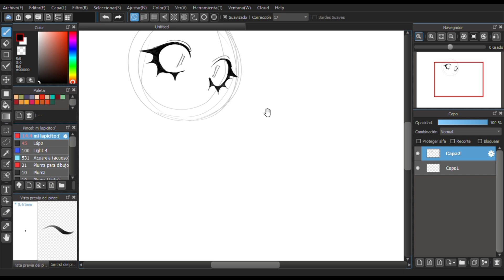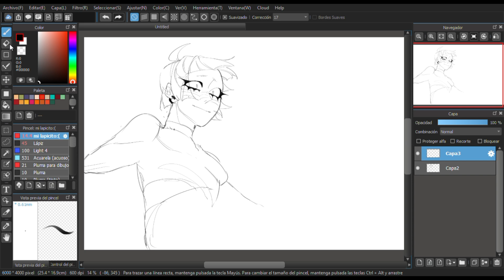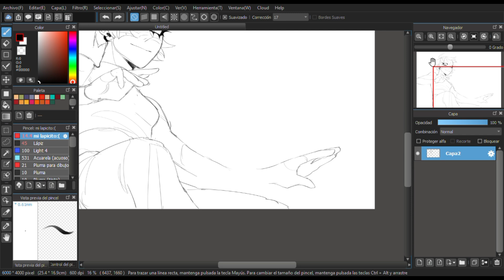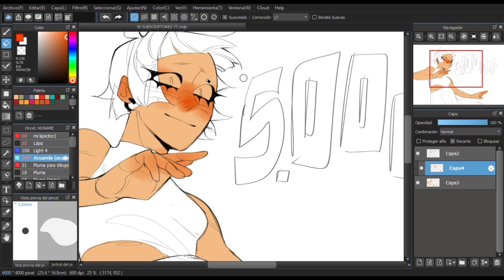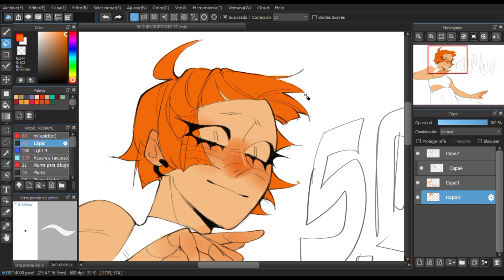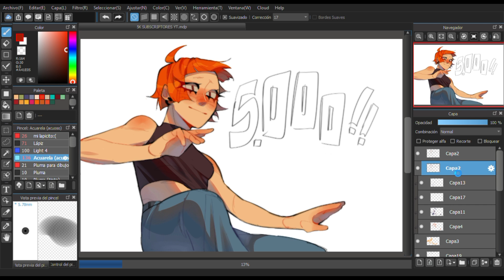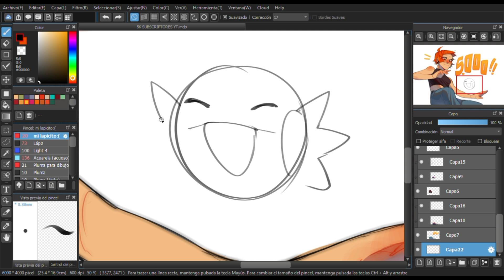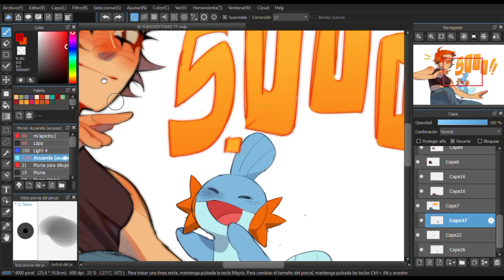CONVERSANDO UN RATO [ESPECIAL +5K SUBS] | SPEEDPAINT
BANDA SE CREEN Q GRABÉ ESE AUDIO COMO HACE 2 DIAS Y TENIA 3K SANFJKABSHKBAFD AYUDA,,,,, MUCHAS GRACIAS A TODOS, y hola tmb a la gente nueva, aquí todos son bienvenidos  ₍ᐢ•ﻌ•ᐢ₎

Intentaré ser mas activa aqui en yt y aprender para subir cosas mejores aaaa